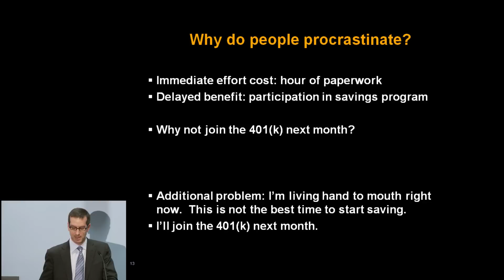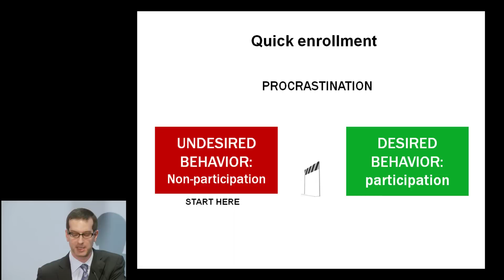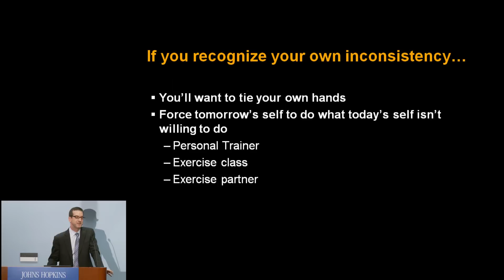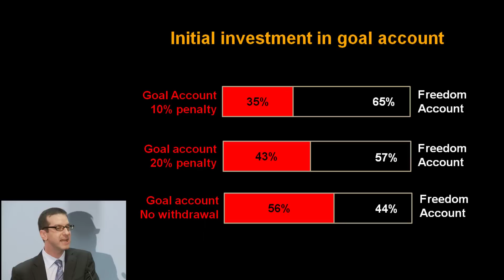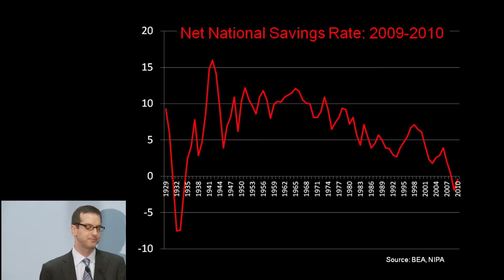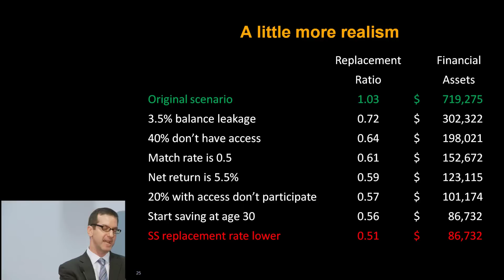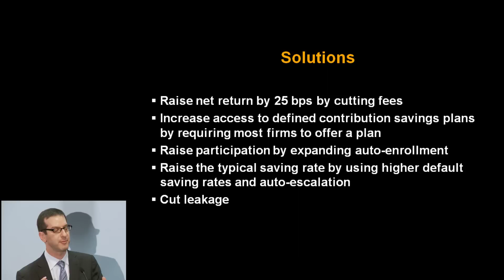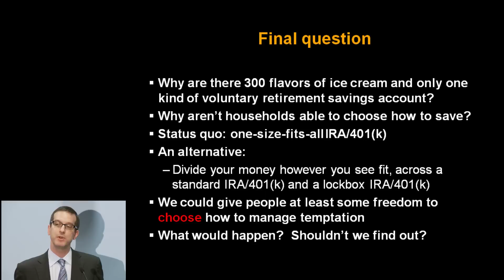Fall 2011 Marc Sumerlin Lecture Series Featuring Prof. David Laibson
The Fall, 2011, lecturer was Prof. David Laibson of Harvard University. He spoke about behavioral economics, the intersection of economics with psychology. The lecture and reception were held on Friday, November 18.